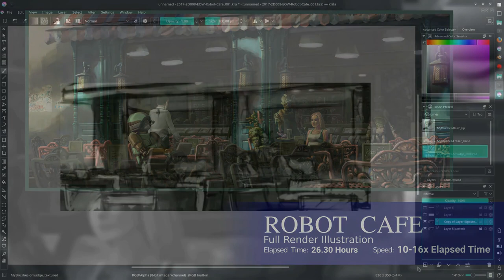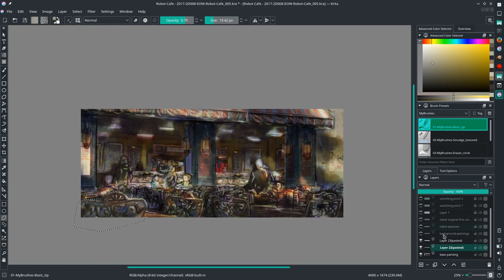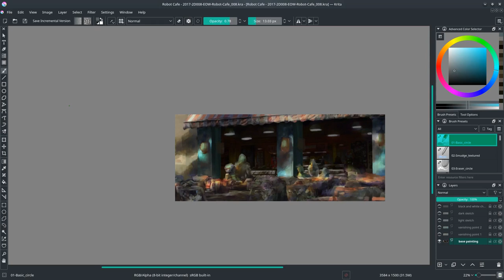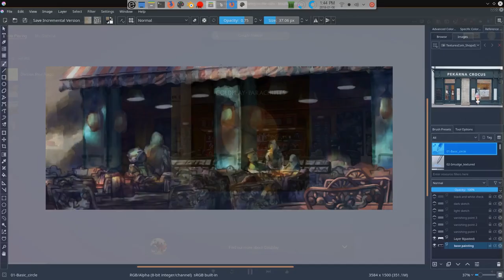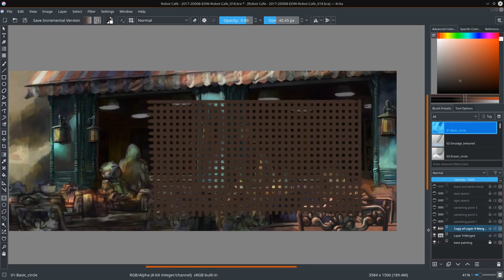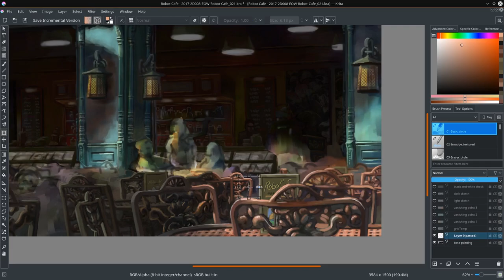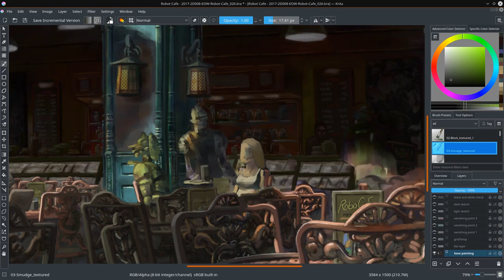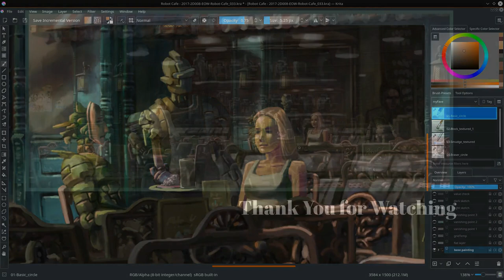Robot Cafe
An illustration I did for a prompt in conceptart.org's EOW weekly competition. Unfortunately I did not get the chance to record my thumbnail process for the video. I created two thumbnails for this illustration. The image that I started working on at the very beginning is the thumbnail I picked to develop.

The final photo can be seen in my Artstation Profile;